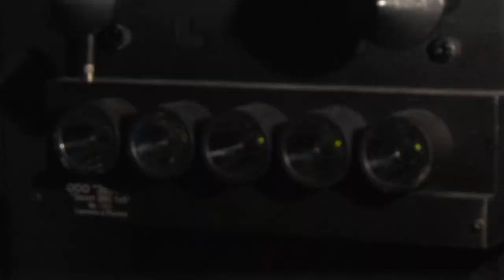СОБРу 28 лет